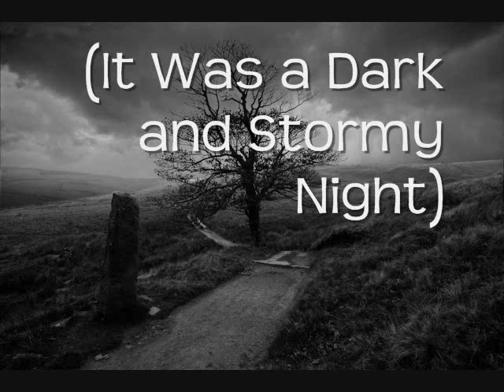Non Diegetic Music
RCO Composition Project Submission

Alexander C. Megas